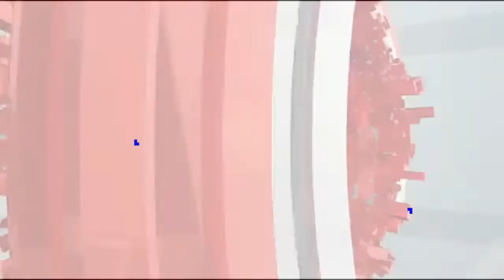৮৩ বছরের আইনি বেড়াজাল ছিড়ে যে রায় দিল হাইকোর্ট || স্বামীর সব সম্পত্তির ভাগ পাবেন হিন্দু বিধবারা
৮৩ বছরের আইনি বেড়াজাল ছিড়ে যে রায় দিল হাইকোর্ট || barno tv news bangla || high court rai 2020